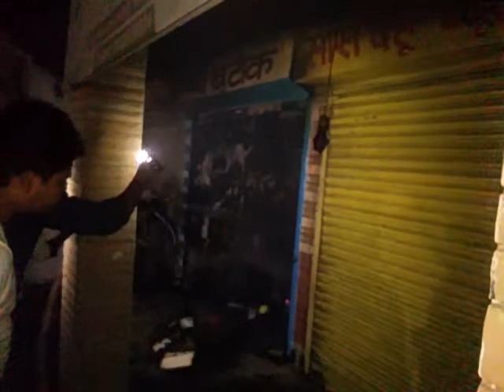बुटीक में लगी आग